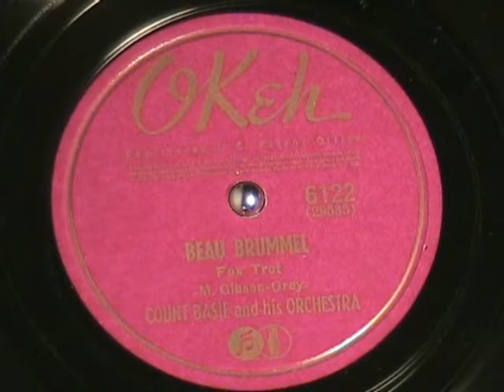BEAU BRUMMEL by Count Basie 1941